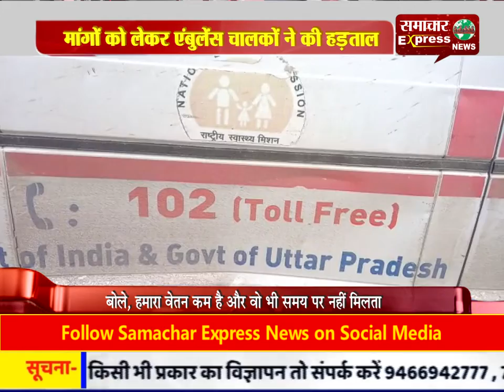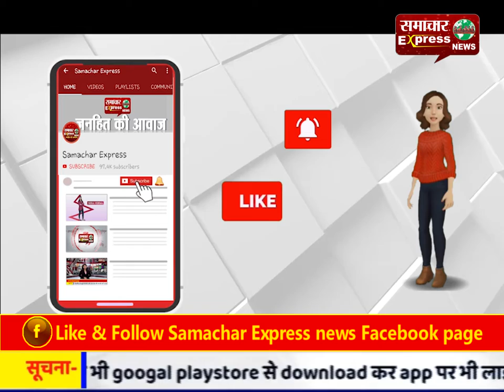मांगों को लेकर एंबुलेंस चालकों ने की हड़ताल